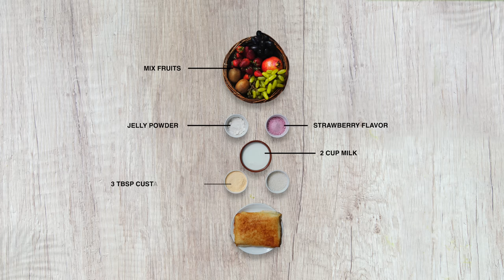Summer Special Fruit Custard Pudding I फ्रूट कस्टर्ड पुडिंग I Pankaj Bhadouria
One of the most popular and loved desserts for summers is Fruit Custard!
I am yet to come across someone who doesn’t enjoy Fruit Custard, especially in the summers! It is light, delicious, and very refreshing thanks to all the fruits added to it.
This Fruit Custard Pudding that I am sharing with you today just takes our regular Fruit Custard a notch higher as we add layers of sponge cake & jelly to it.
Set it in individual bowls and you have just upped the game with the Fruit Custard Pudding!

Recipe :
Fruit Custard Pudding
Preparation Time: 30 minutes
Cooking Time: 20 minutes
Serves: 4

Ingredients:
500 ml Milk
4 tbsp Sugar
3 tbsp Custard Powder
1 pack Jelly
Vanilla Sponge Cake
Fruits

Method:
Dissolve the custard powder in ¼ cup milk.
Boil the remaining milk with the sugar. Add the custard powder mix stirring continuously to avoid any lumps.
Cook till the custard thickens.
Remove from fire and cool.
Prepare the jelly as per pack instructions.
Line the bases of individual glasses with sponge cake.
Pour hot jelly mix over it to fill halfway through.
Allow to set completely.
Top with a layer of custard and chill.
Top with lots of cut fruits to serve.